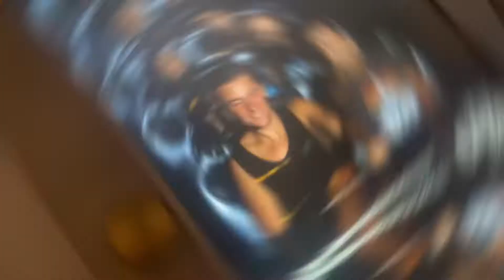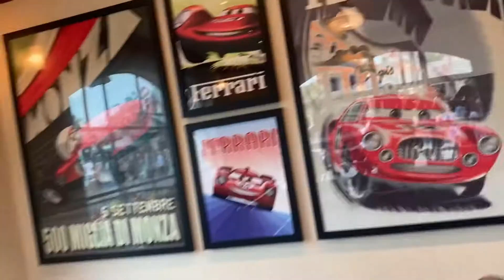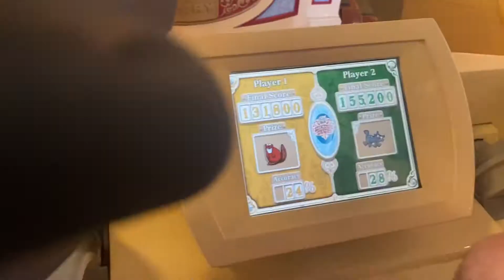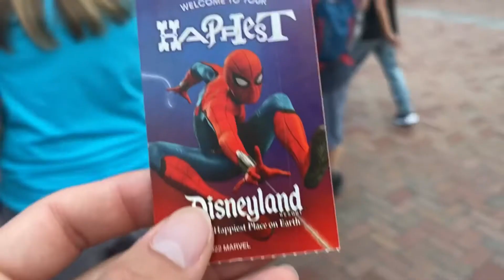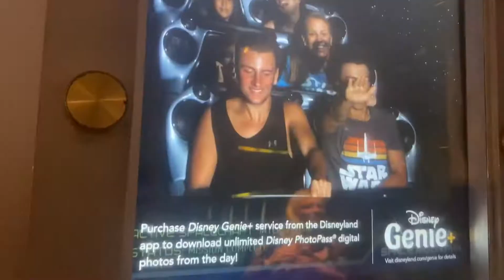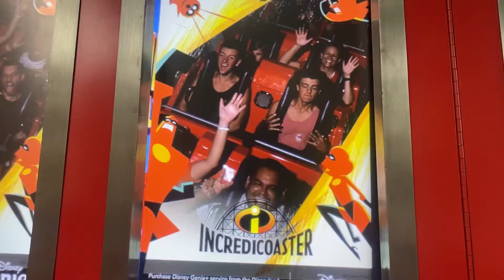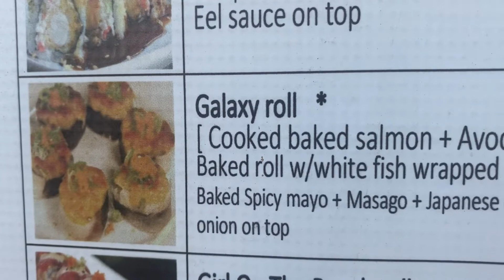Is California OVERRATED‼️😵*NIGHTLIFE WENT CRAZY* (Huntington Beach, Disney Land)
long story short - Cali is not overrated👇
 read longer for update 👇
As hard as it was to make this decision , I won’t be posting family guy any more . Despite the awesome growth it has given me I still get bad views on regular videos so ima focus on that for now.( plus it wasn’t my original stuff ya know ) sorry if your not pleased with my decision.